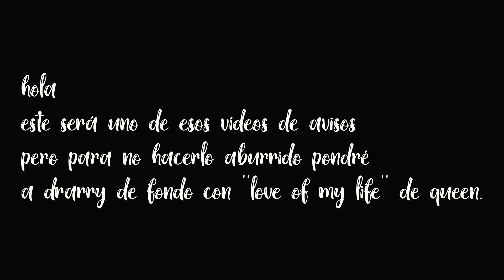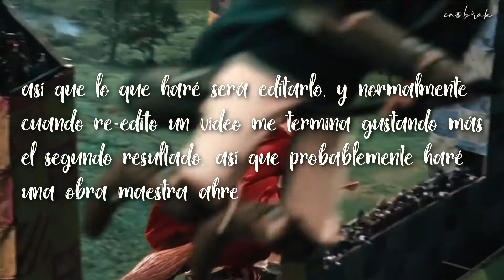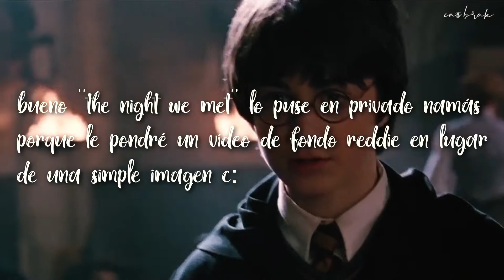no sé qué título ponerle pero quiero que lo vean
tenía ganas de hacer un vídeo así, además mis padres se ven h e r m o s o s. ahora, cómo diría jake peralta, i'm gonna go cry in the bathroom